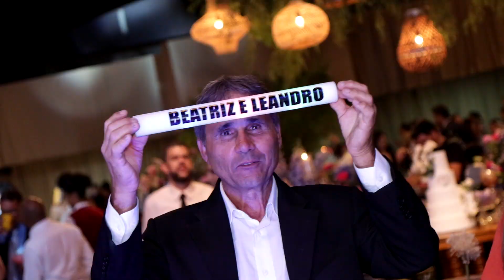Beatriz Lizardo e Leandro